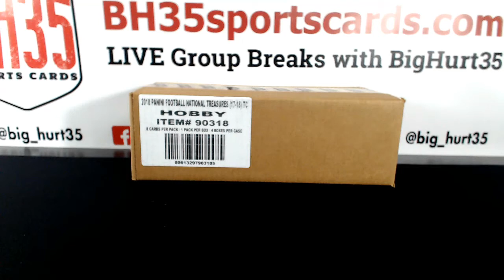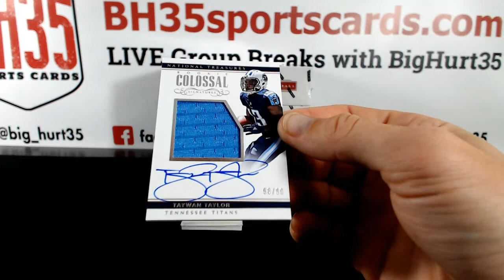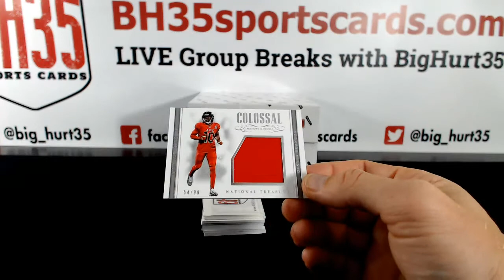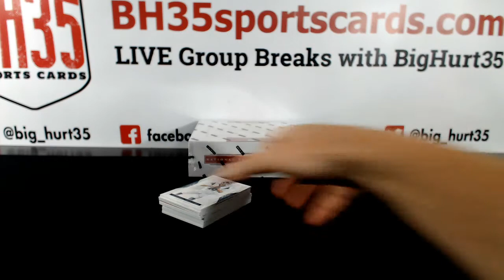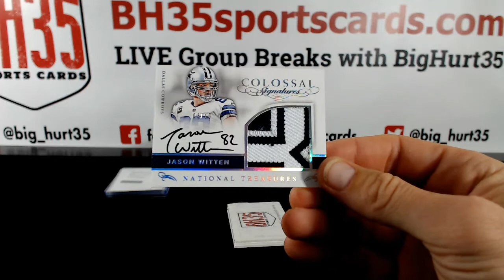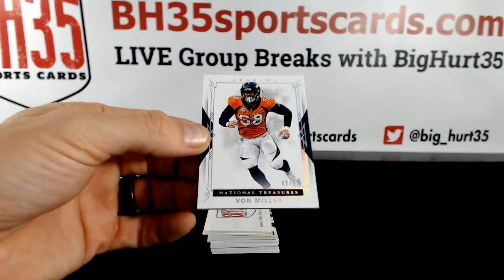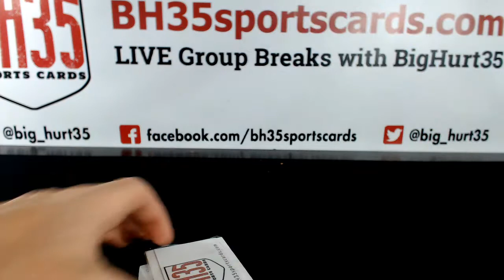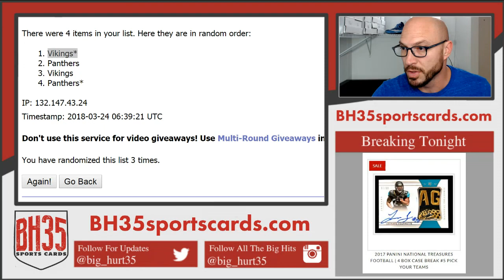2017 Panini National Treasures Football | 4 Box Case Break #10 Random Divisions